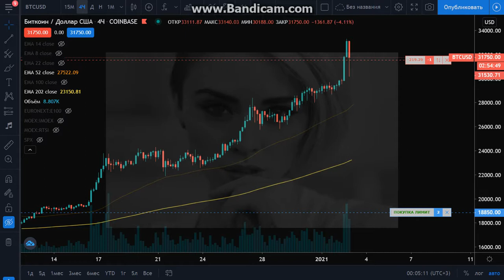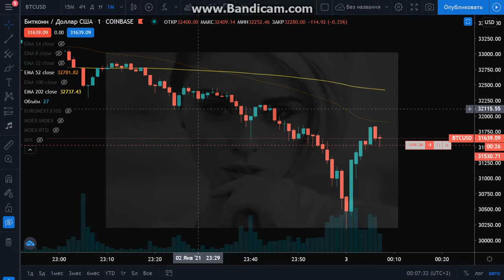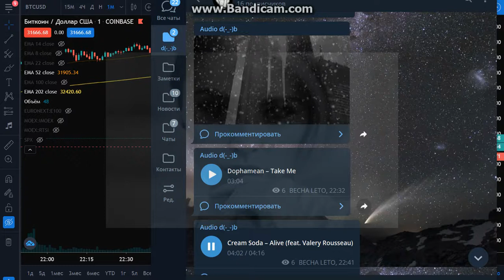Cream Soda - Alive (feat. Valery Rousseau) (Bitcoin)